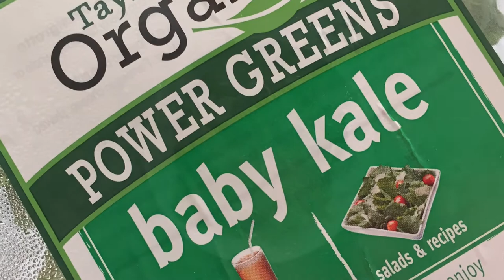Thai-Inspired Kale & Shrimp Salad with Yogurt Peanut Dressing